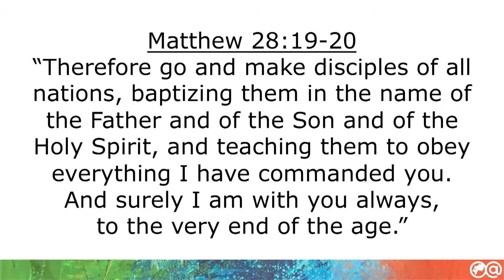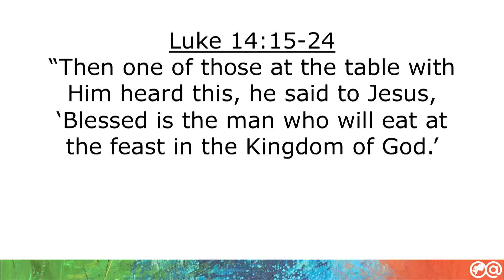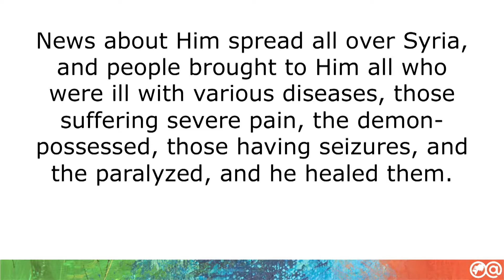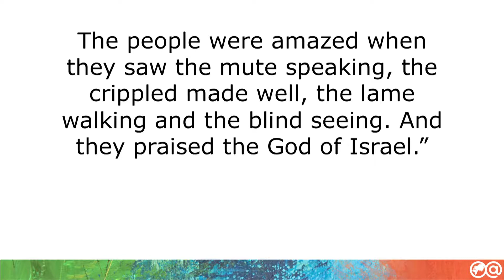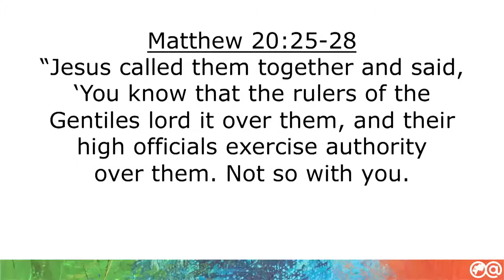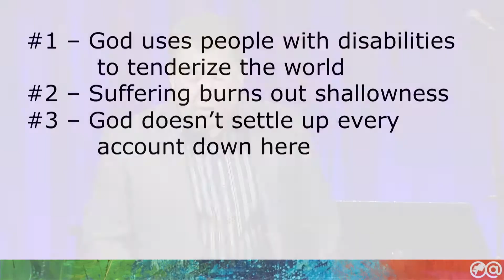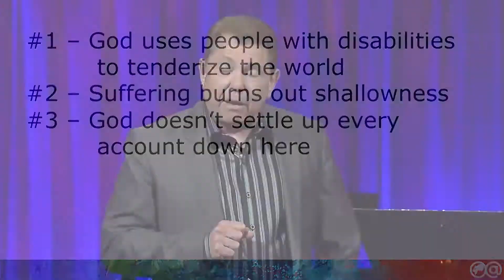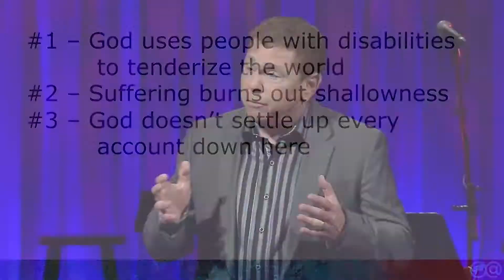Matthew 28: Evangelizing People with Disabilities Among the Nations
Mr. Solomon begins with an account of evolving disability ministry opportunities in El Salvador.  He provides a biblical foundation for disability ministry by citing Luke 14 and Matthew 4, 15, and 21.  The primary focus of his talk is about his daughter Jill, who has suffered with severe seizures since birth and is significantly disabled.  He speaks of begging God to spare Jill’s life, and in that moment, starting to view Jill not as a “burden,” but as a blessing and privilege.  He enumerates three blessings of suffering: tenderizing the world, burning out shallowness, and increasing our hope that God will “settle every account” in the life to come.  He emphasizes that every person with disability has divine purpose and closes with a brief description of the fruitful disability ministry of MacLean Bible Church and Access Ministry.